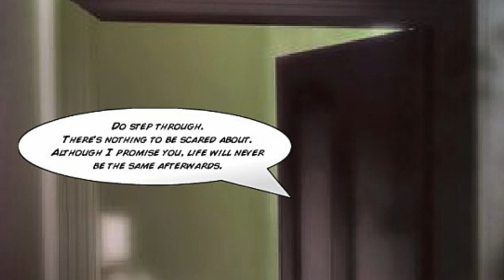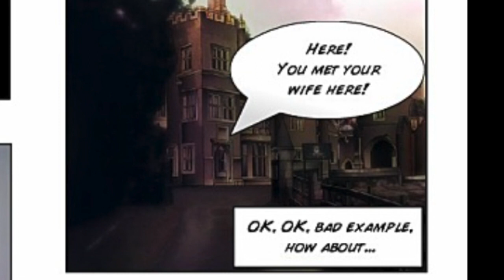Doctor Who COMIC RECONSTRUCTION: Destiny's Door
A reconstructive version of the original Destiny's Door comic, with the same team as the new fan adaptation. Complete with the long-unseen pages of the original comic from Summer 2008.

Written by Jacqueline Rayner
Reconstructed by Jamie H. Cowan

CAST
Jack Reeves - The Doctor
Jacob Keith - The Door/Narrator

WRITTEN: 2008
RECORDED: 8th October 2022
RECONSTRUCTED: January 2023